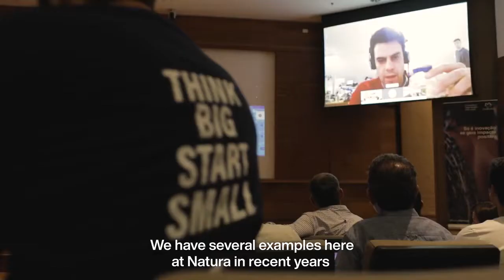Natura Innovation Challenge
In 2019, Natura launched its Natura Innovation Challenge - Zero Waste Packaging. The initiative was aimed at finding innovative global solutions to combat plastic waste generation and pollution. Now, the company is working to make some of the projects submitted during the challenge available to the market.